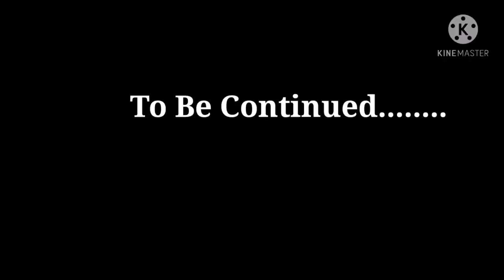Chiba Zoological Park | Chiba Zoo Museum | Zoo in japan | Sea Lion & penguin | Part 2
The Chiba Zoological Garden, which first opened in April 1985, is about halfway between Tokyo and Narita, just outside the city of Chiba. It consists of 7 zones. In the Zoological Hall you can find everything you need to get started: feeding plans and maps The zoo also focuses on different species that live in tropical rainforests (marmots, tropical birds, sloths, etc.).

The zoo's mascot is a red panda named Futa. Born on July 5, 2003, Futa became a visitor attraction and television celebrity in 2005 because he could stand upright on his hind feet for about ten seconds at a time.

You can also discover elephants, monkeys, giraffes, zebras, meerkats and many other species or visit the petting zoo.